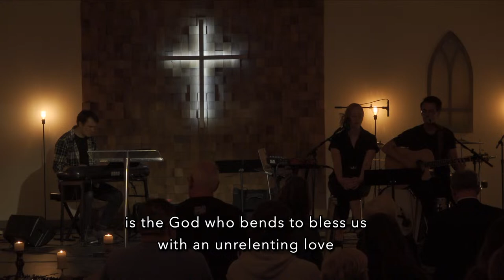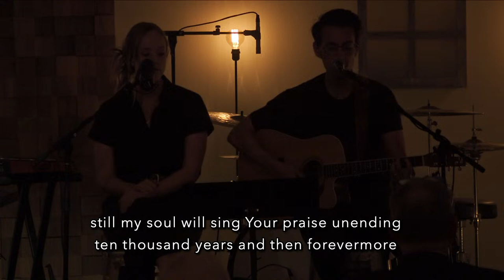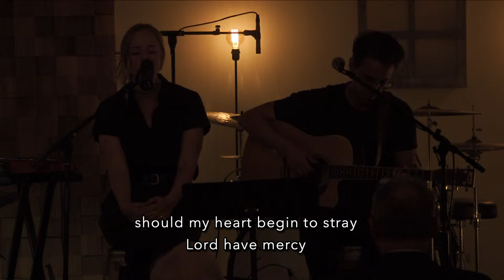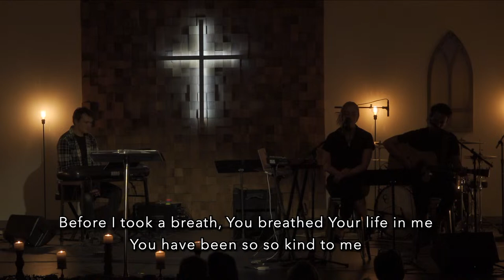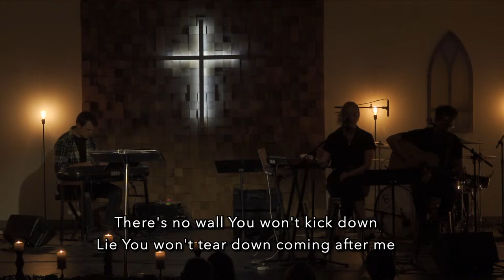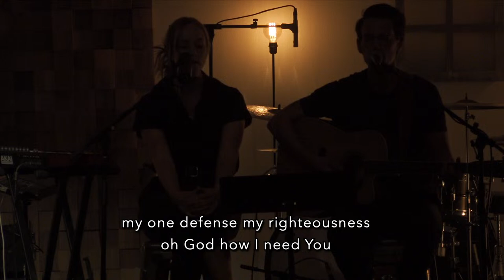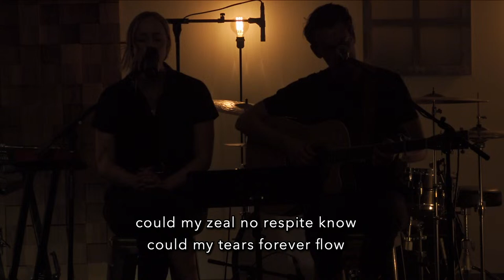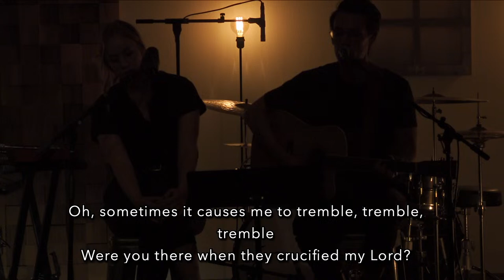The Hour Has Come | Mark 14:22- 15:26 | Good Friday Service | Mar 29th | Katie Jamang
Katie Jamang
Mark Series 14:22-15:26

Worship Liturgy

Rejoice
Stuart Townend and Dustin Kensrue
11460788

10,000 Reasons (Bless the Lord)
Jonas Myrin and Matt Redman
11460788

Mia Fieldes and Brady Toops
11460788

Communion

Lesser Loves

Scripture Reading 1

Scripture Reading 2

Reckless Love

Scripture Reading 3

Scripture Reading 4

Until These Tears Are Gone
Eric J. Marshall
7026982

Daniel Carson, Matt Maher, Christy Nockels, and Jesse Reeves
11460788

Scripture Reading 5

Scripture Reading 6

Thomas Hastings and Augustus Montague Toplady
Public Domain
11460788

Homily

Scripture Reading 7

Silence

Scripture Reading 8